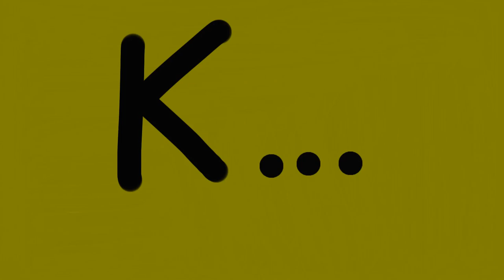MEAT SHOP (short animation)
Created with Animation Creator for iPhone and iPod Touch!